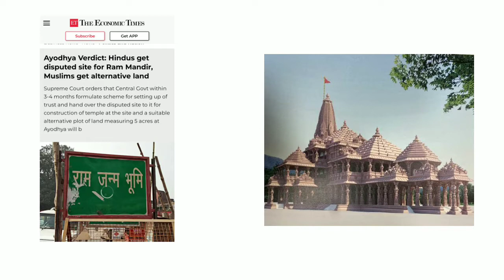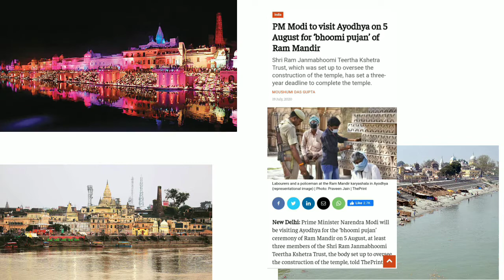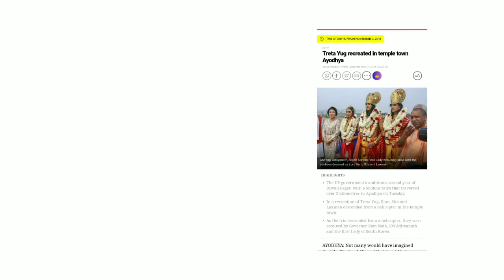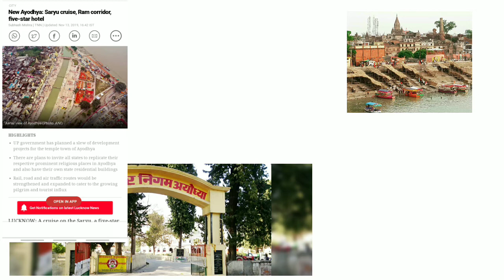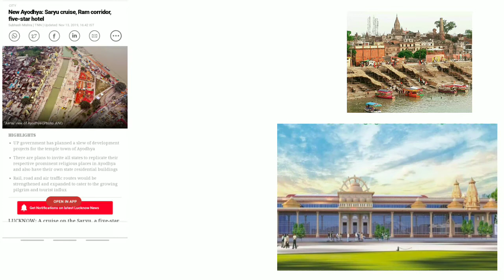How much Ayodhya has changed and will change: post Ram mandir era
Hey Socialisers
Really delighted to see your support in past videos.
Today we are here with an interesting topic related to current affairs. Today we will talk about Ayodhya: an important city on the bank of river Saryu.
After India's longest property dispute got solved , Ayodhya is looking forward on a development phase. So let's track this journey...
Special thanks for music to "Jagat Singh"